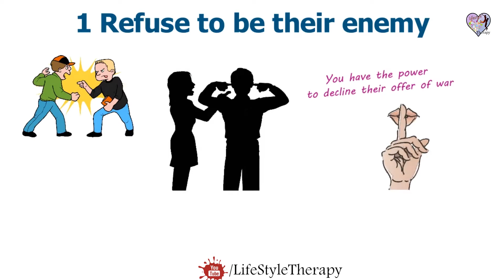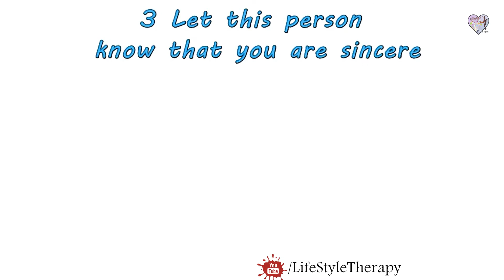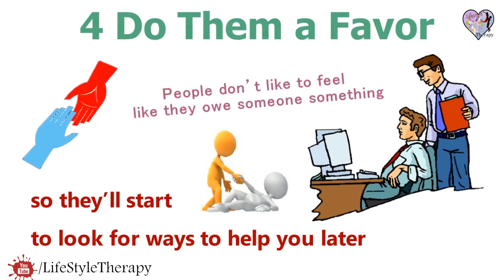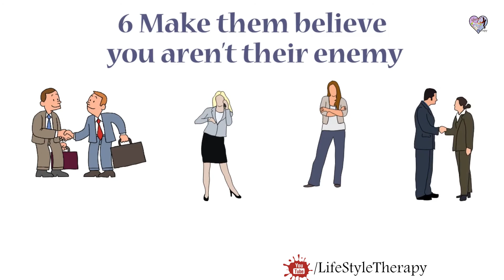7 Steps to turn an enemy into a friend and be close to the enemy !! animated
how to be close to the enemy - turn an enemy into a friend
The collection of emotional songs
How to Turn a Devastating Loss into the Best Thing That Ever Happened to You (Book)
The Soulmate Secret Book
Our eBook: Lucid Dreaming Create your own world
you will find there Various gifts to choose from and all my favorite products Recommendations.

We're living in a world of right vs wrong and good vs bad. You choose sides and then you prove how right you are and how wrong the other is. in video we'll show you 7 Steps to turn an enemy into a friend. and be close to any the enemy.
welcome to lifestyle therapy channel